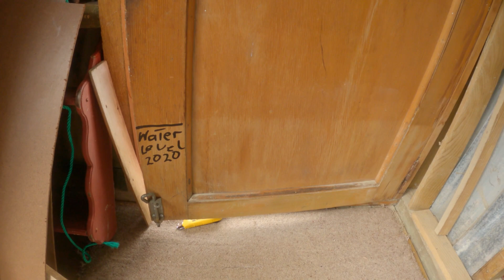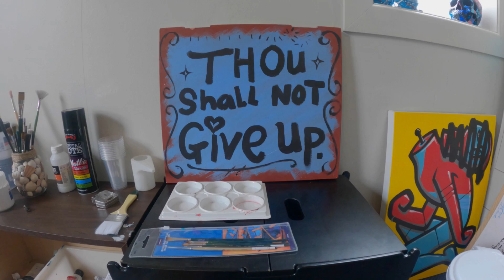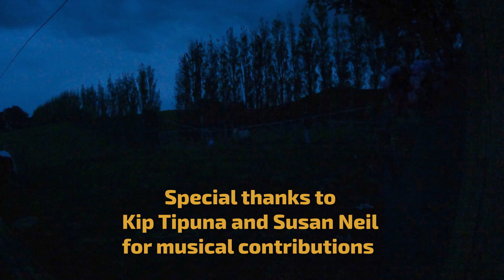Whitebaiting the Mataura , Blue Mountain Express and Art in Gore. A scenic tour of the South, NZ.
A unique look at Eastern Southland and West Otago. I pop in on Booboo's whitebait stand on the Mataura River. Then a scenic drive from Fortrose to Tapanui using back roads. I look at a phenomenon called the Blue Mountain Express, talk to a young artist in Gore and end up drinking moonshine with a friend.